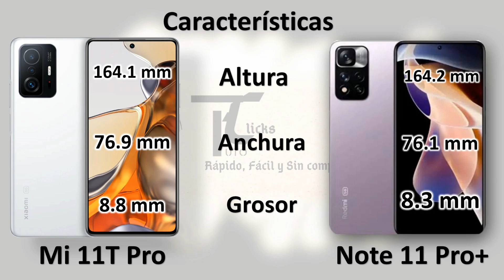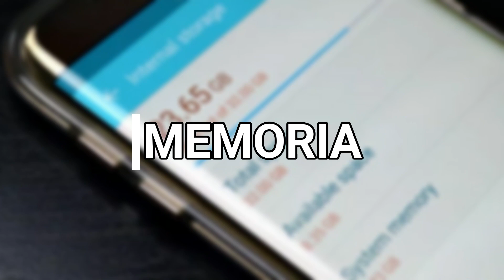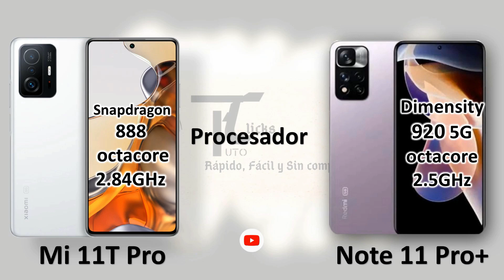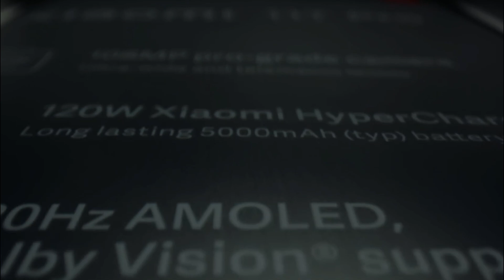Xiaomi 11T PRO vs Redmi Note 11 PRO PLUS 🔥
Principales características y diferencias ENTRE EL Xiaomi 11T PRO vs Redmi Note 11 PRO PLUS  cual es mejor ?

⏩CAPITULOS⏩
0:00 INTRO
0:39 CARACTERISTICAS
1:55 PANTALLA
3:07 CAMARAS
4:21 MEMORIA
5:05 RENDIMIENTO
6:01 PRECIO
6:39 OUTRO